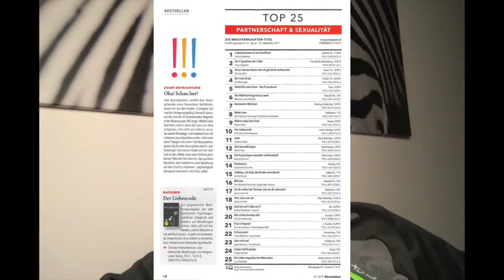Die wahrscheinlich falschen Gründe, warum meine Ex mich verlassen hat (ex zurück)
Wenn jemand einem Gründe nennt, warum man verlassen worden ist, denkt man oft fälschlicherweise, man könnte was tun. Tatsächlich ist die Situation oft viel simpler.